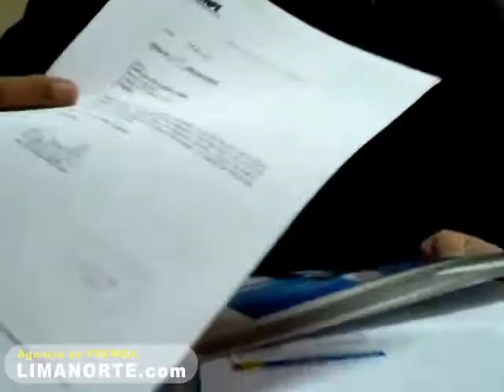CPPe Elecciones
Entrevista con el Decano Nacional del Colegio de Profesores del Perú, señor Carlos Alfonso Gallardo Gómez. www,agenciadeprensalimanorte.com